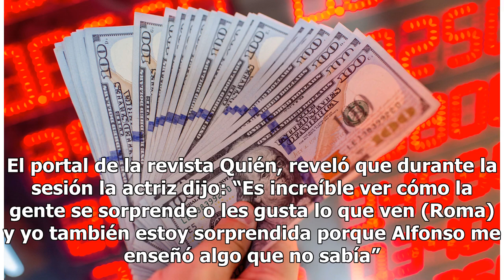Yalitza Aparicio le muestra su otra cara a la revista ELLE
La actriz mexicana se mostró más fashionista Yalitza Aparicio en los Golden Globes. Foto: Getty Images Yalitza Aparicio le mostró un rostro diferente a la revista ELLE en su edición mexicana. La protagonista de la cinta Roma se dejó ver con atuendos más desenfadados pero totalmente a la moda, con pr...